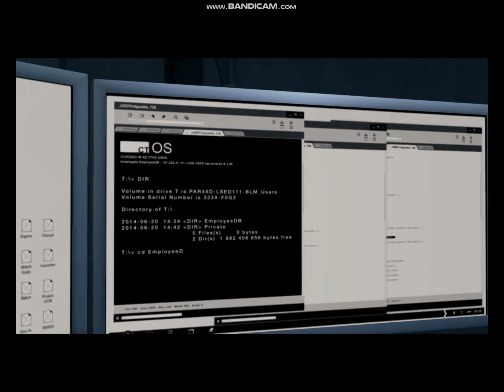Watch dogs bad blood mission 1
# LIVE GAMER